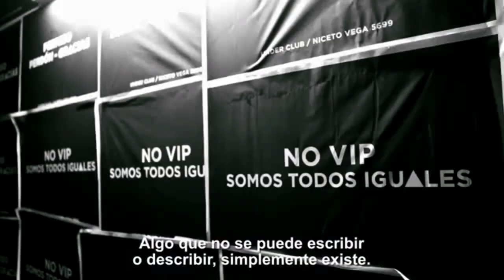UNDER CLUB DOCUMENTAL REVIEW / Vitaminadjs /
►► Hoy toco review al documental de Underclub BsAs:

Mítico boliche argento de techno. En este mes saco su propio documental y nos parecio interesante darle una review.

►►APOYA EL PROYECTO VITAMINADJS DE LA FORMA MAS FÁCIL, COMPRANDO LOS TRACKS DEL SELLO A UN PRECIO REGALADO.

MOSTRANOS TU TALENTO ENVIÁNDONOS UN DEMO